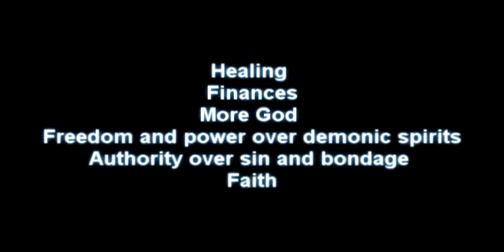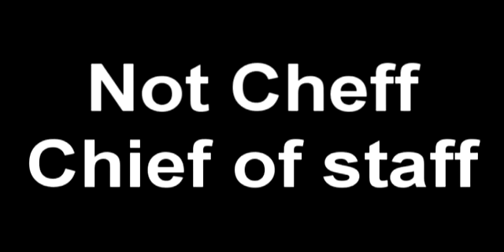The rewards of fasting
crazy love/hawk nelson
Ric Preaching Wednesday 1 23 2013